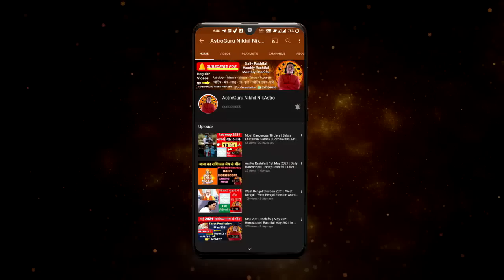Aaj Ka Rashifal 13 February 2023 Rashifal Aaj Ka Love Rashifal Today Horoscope Dainik Rashifal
CONTENTS -
rashifal Rashifal aaj ka rashifal today Rashifal 2023 Mesh Rashi vrishabh Rashi Mithun Rashi kark Rashi Singh Rashi Kanya Rashi tula rashi vrishchik Rashi Dhanu Rashi Makar Rashi Kumbh Rashi Meen Rashi Aries Taurus Gemini cancer Leo Virgo Scorpio Sagittarius Capricorn Aquarius Pisces February rashifal February 2023 rashifal February 2023 horoscope daily Rashifal in Hindi aaj ka horoscope aaj ki Bhavishyavani in Hindi aaj ka panchang in Hindi Hindi mein rashifal Hindi Rashifal Dainik Rashifal in Hindi aaj ka Jyotish upay Jyotish learn astrology in Hindi best astrologer in India
Topics covered
- 13 February 2023 rashifal
- 13 February 2023 Aaj Ka Rashifal
- 13 February 2023 aaj ka Panchang
- 13 February 2023 daily horoscope
- 13 February 2023 love rashifal
- 13 February 2023 aaj ka love rashifal
- 13 February 2023
- daily astrology
- Jyotish upay
- Jyotish
-daily Rashifal February 2023
- daily horoscope in Hindi
- horoscope today
- rashifal today

time stamps
00:00 - intro
00:23 -13 February 2023 rashifal
00:54 - panchang
01:51 - Aries |  Mesh Rashi
02:57 - Taurus |  vrishabh Rashi
04:34 - Gemini |  Mithun Rashi
05:47 - cancer |  kark Rashi
07:19 - Leo |  Simha Rashi
08:56 - Virgo |  Kanya Rashi
10:38 - Libra |  tula rashi
12:03 - Scorpio |  vrishchik rashi
13:35 - Sagittarius |  Dhanu Rashi
14:49 - Capricorn |  Makar Rashi
16:03 -  Aquarius |  Kumbh Rashi
17:26 - pisces | meen
career rashifal
 business rashifal
 money/ wealth rashifal
 love rashifal
 study rashifal
 medical  astrology
 health rashifal